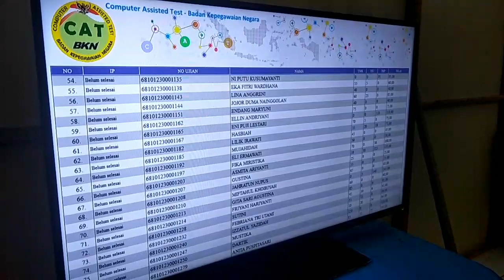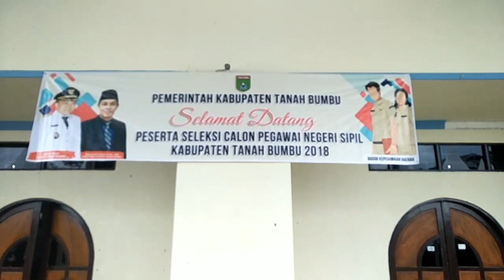Test CAT BKN seleksi CPNS kabupaten tanah bumbu 2018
Seleksi CPNS kabupaten tanah bumbu kali ini diadakan di gedung kapet mahligai bersujud,  seleksi ini berlangsung lancar aman dan tertib, dan akan dilaksanakan selama enam hari.

Ada 5 sesi dalam satu hari, 1 sesi di ikuti 100 peserta CPNS. Di hari pertama seleksi ini ada dua orang yg tidak hadir tanpa keterangan dan satu orang dinyatakan tidak bisa mengikuti seleksi karena terlambat.